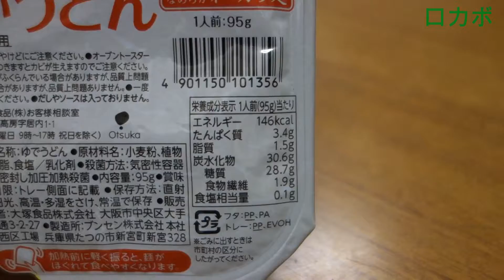大塚食品のロカボなマイサイズうどんをアレンジしてみました；low carbohydrate Udon needle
まことに贅沢なことですが、ロカボなうどんを食べるにもいろいろアレンジして楽しみたいものですよね(^^ゞ
料理能力のなさはなんとかアイデアでカバーしなきゃ・・・で、作ってみたのが和風カレーうどんから揚げ付き、トムヤムクンうどん、そしてすき焼き風うどんです
どれも旨かった、あとは量をいかに増やすかですね